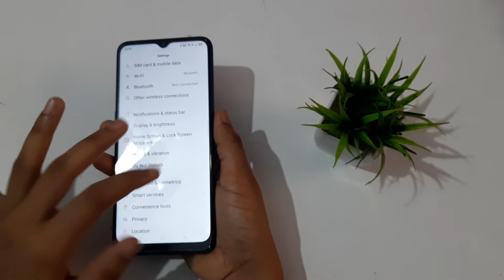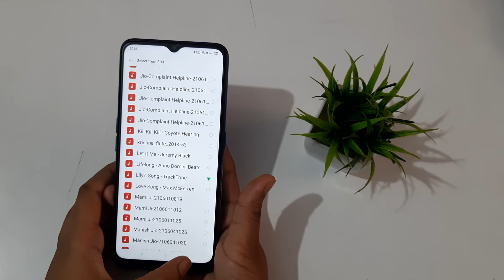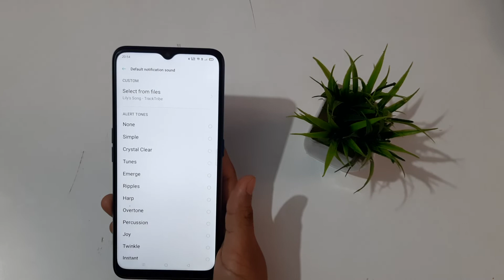Oppo a l k how to changenotification ringtone | song ringtone change kaise karen | Kaise lagaye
how to set notification ringtone on oppo a57
set notification ringtone oppo